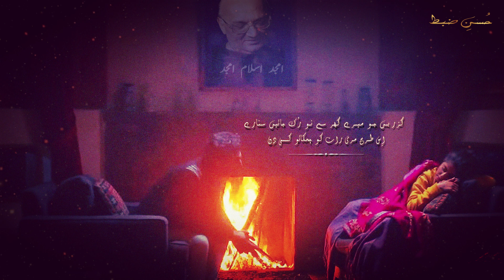Chehre Pe Mere Zulf Ko Phailao Kisi Din ll Best Urdu/Hindi Ghazal ll Urdu Poetry ll Husn e Zabt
Written By Amjad Islam Amjad
Recited By Tabish Siddiqui